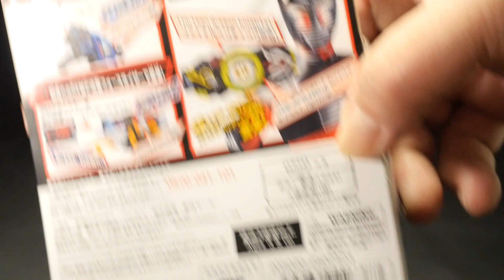仮面ライダーゼロワン【DXファイナルベンティング龍騎プログライズキー】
【DXファイナルベンティング龍騎プログライズキー アマゾンリンク】